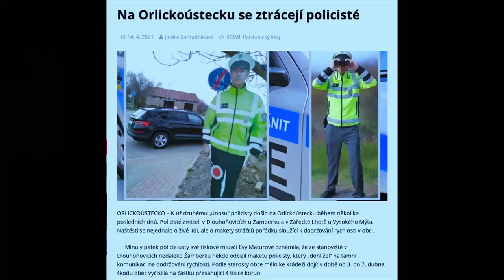Stalo se - Show Jana Krause 21. 4. 2021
Hosté: Herec Martin Zounar, etnobotanik Ladislav Kokoška a dětští herci Viktor Sekanina a Theodor Schaefer.
SledujSJK! na PrimaTV — MartinZounar LadislavKokoška ViktorSekanina TheoSchaefer Kukačky etnofarmakolog profesor exotika svatba dogaLimpa kava-kava

👉 PODPOŘTE EMILA! 😉